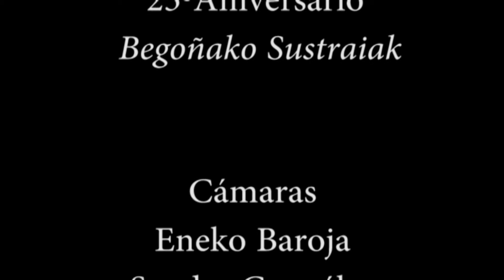25º Aniversario Begoñako Sustraiak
Concierto del 30 de Mayo de 2014 en el centro cívico de Otxarkoaga con motivo del 25º aniversario del coro.